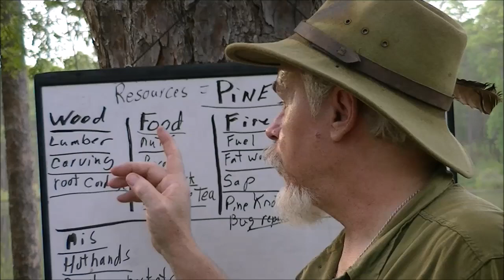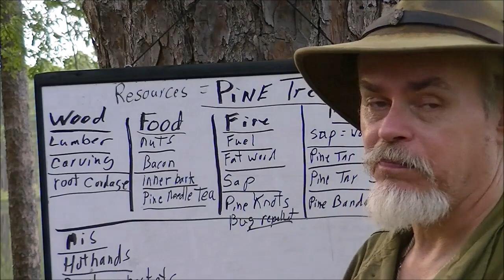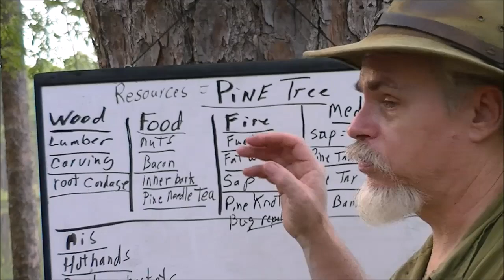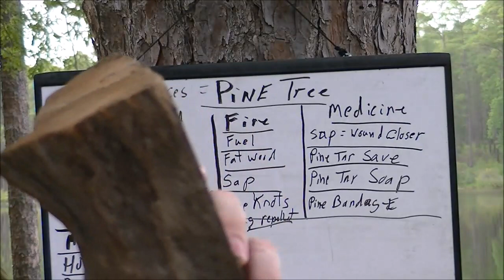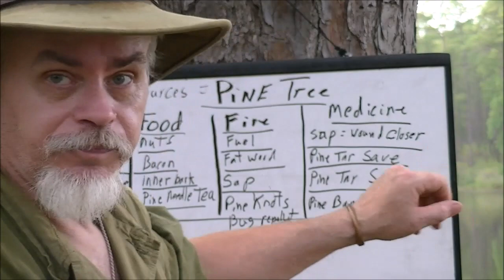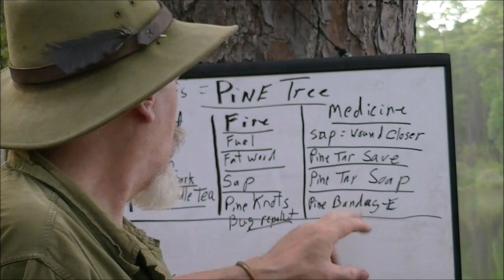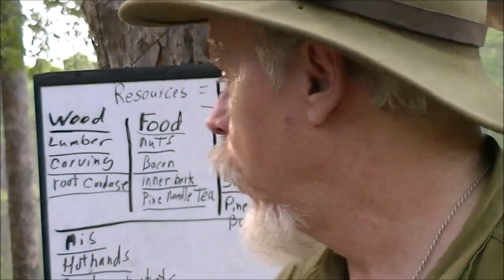WOODSMANS'S KNOWLEDGE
a quick talk on pine tree resources